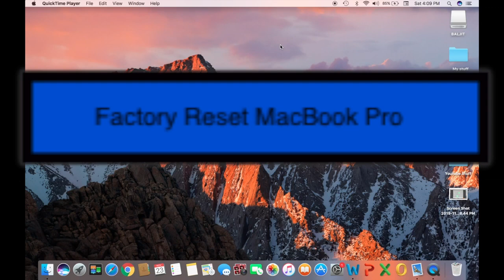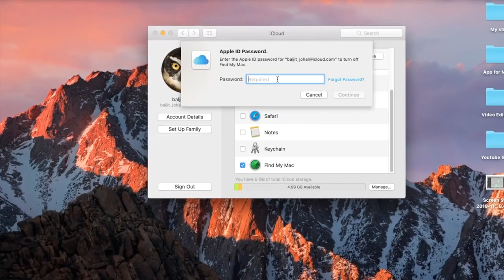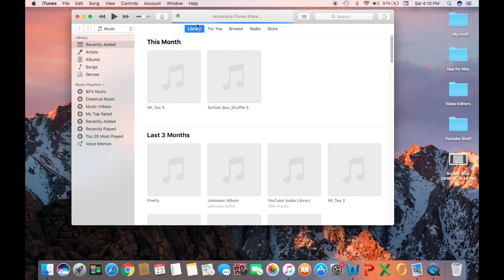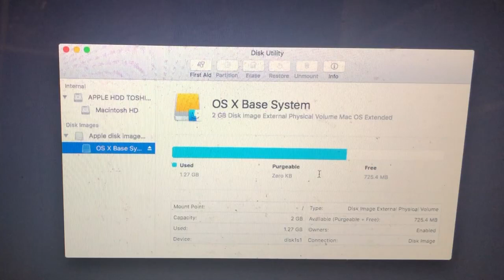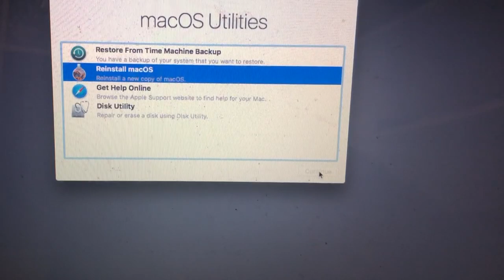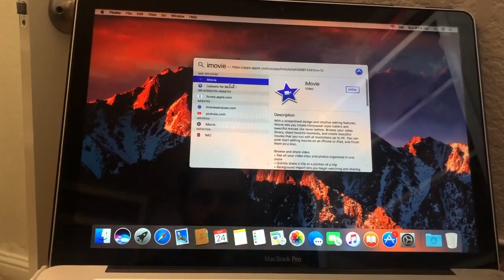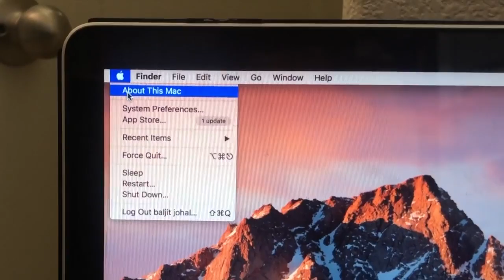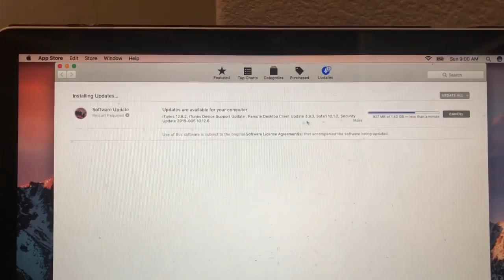Apple MacBook How To Factory Reset Default Step By Step and what you do after reset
Just to understand factory default is your MacBook will be as you bought first time and macOS will be old version you have to update to latest once it is factory default
I have other videos posted how to update to latest and will post in feature about to get latest os
If your MacBook is 2013 or older then after factory reset you have to follow 3 step process
First factory reset
Second update to 10.11.6
3r update to 10.15.1